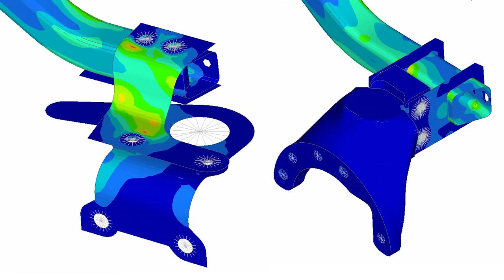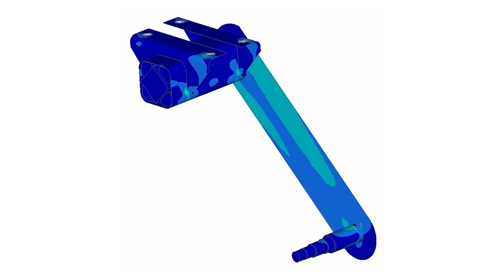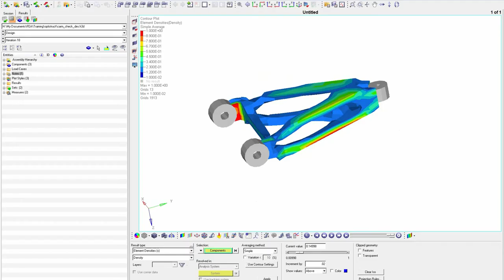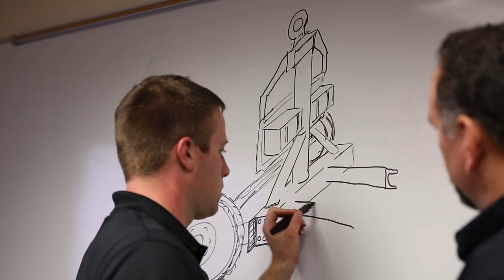Who is GS Engineering?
A dedicated group of engineers, designers, analysts and technicians focused on delivering product innovation and realizing dreams.    INNOVATION. REALIZED.